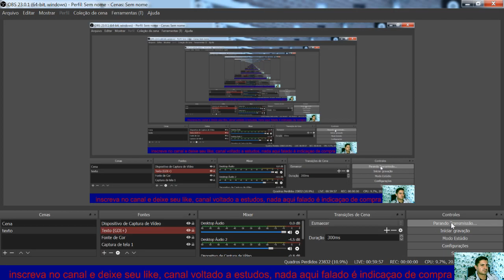Como comprar ferramentas no Prospectors e onde equipar elas passo a passo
Primeiro passo ir até o Market, seleciona a ferramenta que deseja, confere se ela tem 100% de vida, ai compra ela na coordenada -01/-01 ou mais proximo possível de seu avatar, depois de comprado, direcione 1 trabalhador até lá pra poder equipar o mesmo com a ferramenta conforme feito no vídeo.